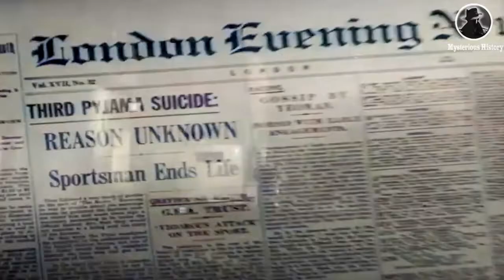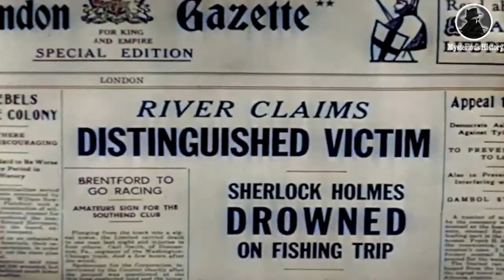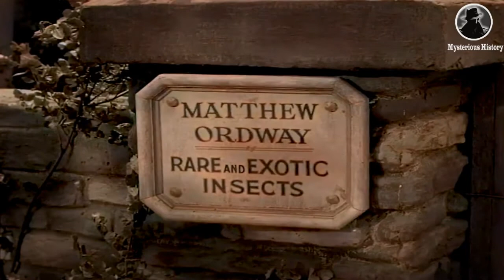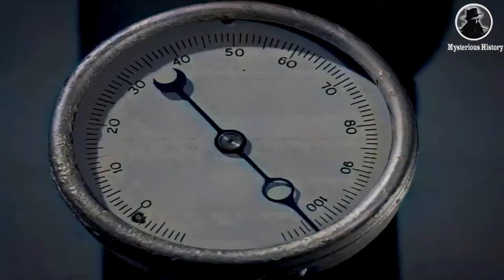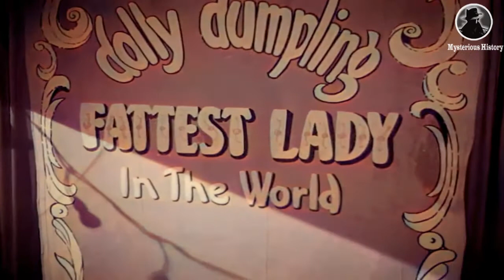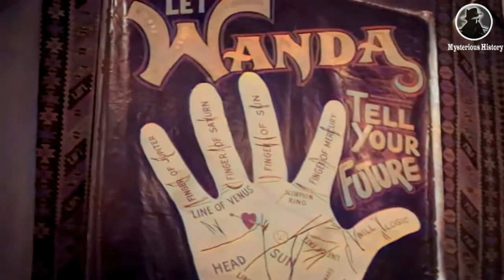Sherlock Holmes|The Spider Woman[Colourised]|Basil Rathbone|detective|crime|mystery movie|in English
Sherlock holmes detective, crime, mystery [Colourised] movie series in English, Basil Rathbone as Sherlock Holmes, Nigel Bruce as Dr. John Watson - By Sir Arthur Conan Doyle -  The Spider Woman.